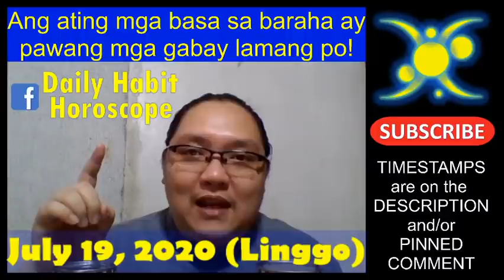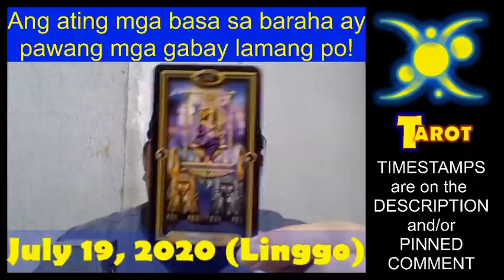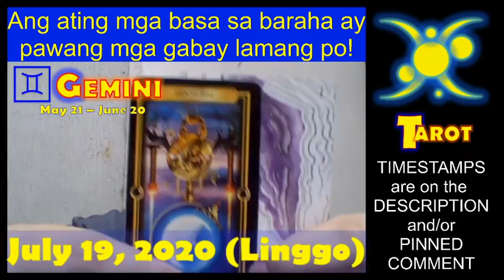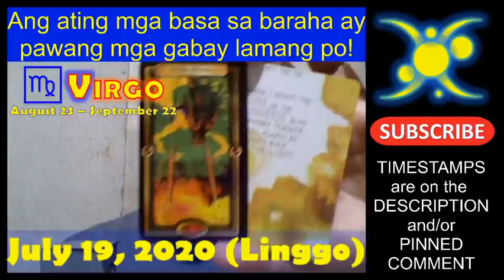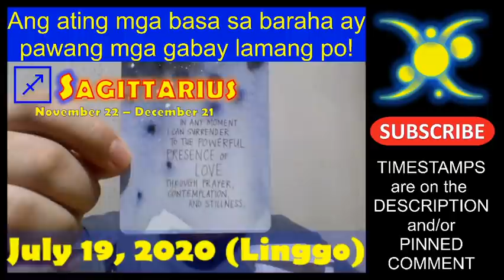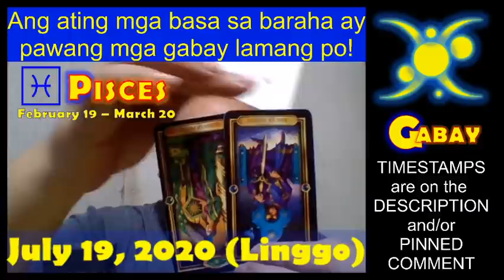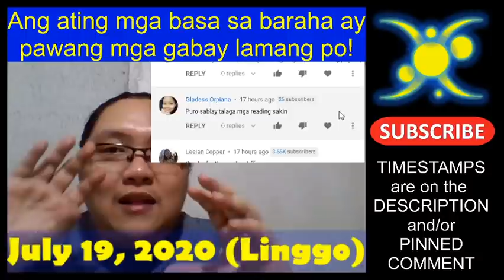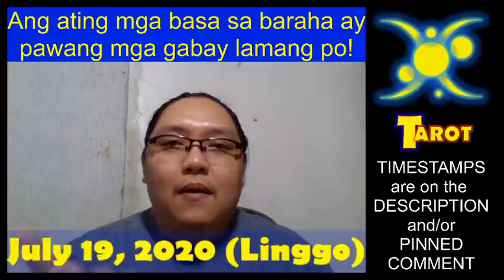Tarot, Gabay at Horoscope for July 19, 2020, Sunday | Daily Habit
Maraming salamat mga kapatid sa pagsama ninyo sa amin dito sa Daily Habit channel!  Ito po ang ating Tarot, Gabay at Horoscope para July 19, 2020, Sunday.  Para sa PAG-IBIG, sa PINANSIYAL, at sa ating KAPAKANAN.

♈ Aries March 21 - April 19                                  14:51
♉ Taurus April 20 - May 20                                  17:56
♊ Gemini May 21 - June 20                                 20:48
♋ Cancer June 21 - July 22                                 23:16
♌ Leo July 23 - August 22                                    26:01
♍ Virgo August 23 - September 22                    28:50
♎ Libra September 23 - October 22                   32:04
♏ Scorpio October 23 - November 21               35:26
♐ Sagittarius November 22 - December 21    38:19
♑ Capricorn December 22 - January 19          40:57
♒ Aquarius January 20 - February 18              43:57
♓ Pisces February 19 - March 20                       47:13
Special Shoutouts:                                                      52:41

Muli po, ito ang Tarot, Gabay at Horoscope para July 19, 2020, Sunday. Para sa PAG-IBIG, sa PINANSIYAL, at sa ating KAPAKANAN.